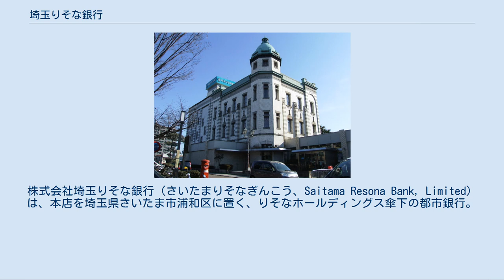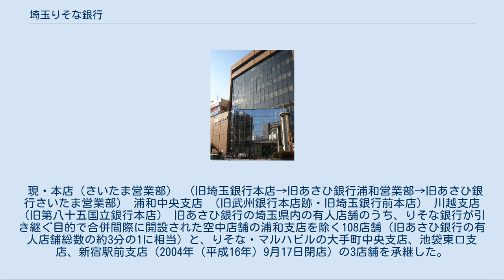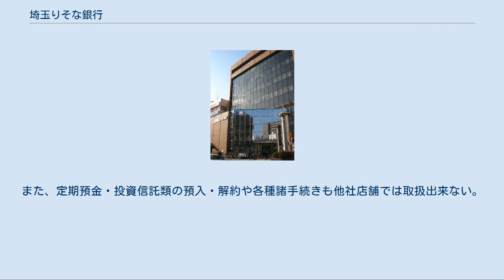埼玉りそな銀行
株式会社埼玉りそな銀行（さいたまりそなぎんこう、Saitama Resona Bank, Limited）は、本店を埼玉県さいたま市浦和区に置く、りそなホールディングス傘下の都市銀行。
 りそなホールディングスの子会社として設立後、旧あさひ銀行の埼玉県内店舗および東京都内店舗の一部を継承する銀行として営業を開始した。
 営業地盤の埼玉県において、預金ならびに貸出金ともに、トップシェアを誇る銀行である。
約730万人の県民のおよそ60%にあたる約450万件の個人口座を有する。
 有人店舗133店のうち127店を埼玉県内に展開する。
埼玉県外の店舗については東京支店のほか、埼玉県と繋がりの深い東京都豊島区池袋に「セブンデイズプラザいけぶくろ（さいたま営業部池袋出張所）」、群馬県の高崎市と太田市に法人取引向けの出張所である「たかさきビジネスオフィス（本庄支店高崎出張所）」「おおたビジネスオフィス（熊谷支店太田出張所）」を展開している。
 かつての埼玉銀行の流れから、埼玉県を含む県内64の自治体のうち61の自治体から指定金融機関に指定されている。
 こうしたことから、一部市区町村役所・役場には埼玉りそな銀行の最寄支店職員が常駐する出納窓口があるほか、多くの埼玉県内の市区町村役所・役場やその周辺には同行ATMが設置されている。
 本店は、さいたま市浦和区に所在する、「さいたま営業部」である。
同営業部は、もともと埼玉銀行本店営業部であった所以から、営業室（窓口・ロビー）の延べ床面積はメガバンクの本店営業部と同等の規模を誇る。
建物は1977年にBCS賞を受賞している。
最寄駅である北浦和駅の周辺には北浦和支店、北浦和西口支店があり、浦和駅周辺にも浦和中央支店、浦和東口支店、県庁支店と店舗が特に集中している。
 店舗は東京支店やあさひ銀行時代に新設されたさいたま新都心支店などを除いて埼玉銀行時代に設置された土地建物を使用しているため、協和銀行と合併してあさひ銀行となっていた旧埼玉銀行が創業地へ戻ってきた恰好となっている。
なお、本社の一部機能は、りそなホールディングス東京本社内に設置している。
 旧あさひ銀行のうち埼玉県内拠点の取引先のみを分割継承したため、住宅ローン等の個人向け融資の割合が上昇した関係もあり貸出金に占める不良債権比率が少なく、発足当初の自己資本比率は7%台後半を示していた（2009年（平成21年）度中間期決算時は10.78%）。
事実上国有化されたりそなグループの中では唯一の優良行とされる。
 旧埼玉銀行が都市銀行であり、BANCS加盟であったことなどから、都市銀行扱いになるが、金融庁の銀行分類では「地域銀行/その他」に区分されている。
他の都市銀行4行（みずほ銀行、三菱UFJ銀行、三井住友銀行、りそな銀行）が金融庁の直接の監督を受けるのに対し、当社は地方銀行と同様に関東財務局の監督を受ける。
 りそなグループの他社と違い、埼玉県のマスコット「コバトン」を現金用封筒や社員の名刺、及び生体認証ICキャッシュカード（個人顧客の「普通預金口座」に限って発行）などに使用している。
 2003年（平成15年）5月にりそな銀行は、小泉内閣に対して預金保険法102条1号措置に基づく予防的資本注入の申請を行い、1兆円規模の公的資金を同行株式の取得によって注入され、実質国有化に置かれた。
 しかし、この措置はりそな銀行単独であった事から、『埼玉新聞』や全国紙の地域（埼玉県）版では県内経済への打撃を懸念する趣旨の記事は少なかった。
逆に経済記事での金融アナリストや業界関係者がりそなグループからの売却や独立の可能性を憶測するコメントや、埼玉県の指定金融機関の鍵を握る土屋義彦埼玉県知事（当時）が、2003年（平成15年）5月20日の定例記者会見で「（※前身のあさひ銀時代からの りそな銀を親に見立てて）もう成人したのだから独立しても良いのでは」との発言がなされた。
 しかし、適用申請後間もない2003年（平成15年）5月末に、りそなホールディングスの川田憲治社長は、りそなホールディングス傘下の各銀行社員の賃金3割カット、人員削減というリストラ策を盛り込んだ経営健全化計画を政府へ提出した。
「りそなグループ全体の経営方針について国の監視下に置かれると認識している」と発言し、経営面での大きな動きが無いことを示し、独立をめぐる憶測を牽制した。
 同年8月に...